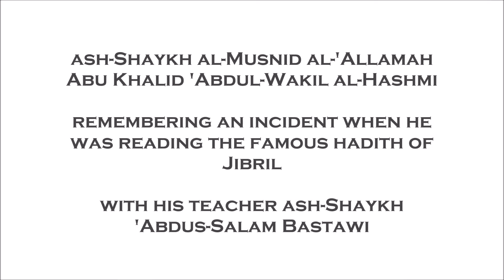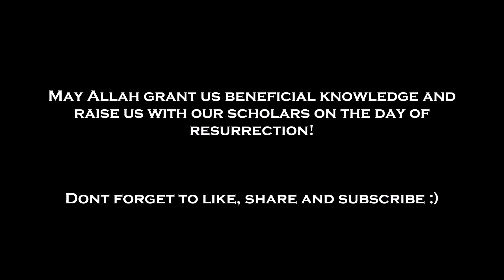"When a student corrects his Shaykh" || Shaykh Abdul-Wakil Hashmi